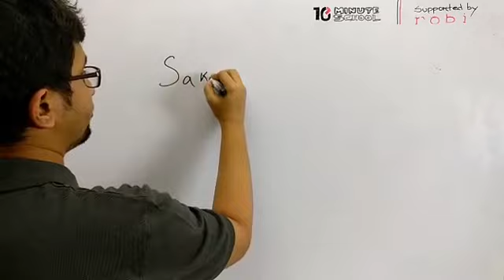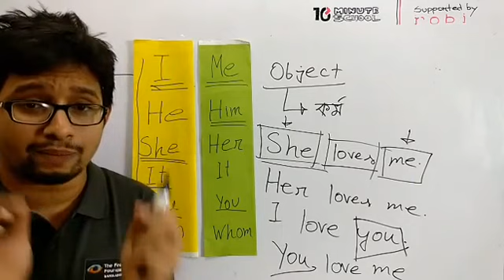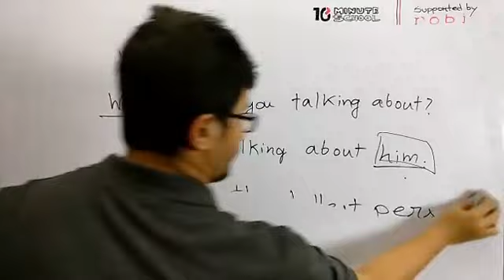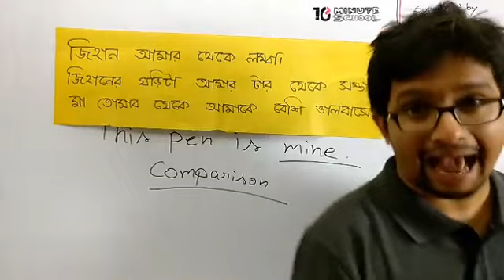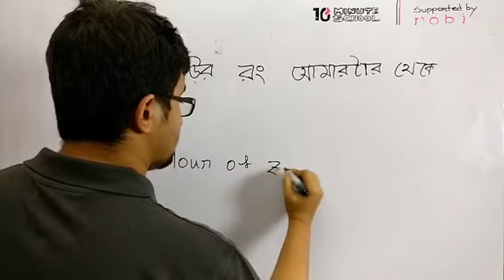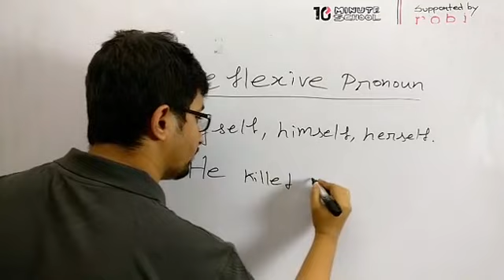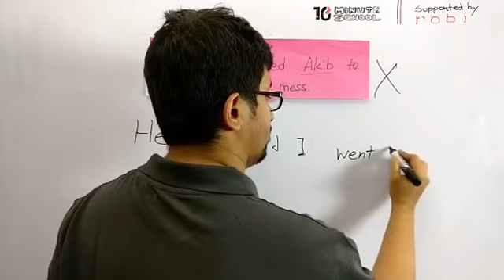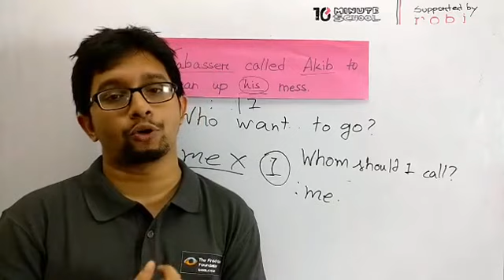Parts of Speech | Pronoun | English Grammar | Sakib Bin Rashid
আজকের এই ভিডিওটিতে আলোচনা করা হয়েছে Parts of Speech নিয়ে। প্রতিটি টপিক আলোচনার সাথে সাথে দেখানো হয়েছে বেশ কিছু উদাহরণ। আশা করছি ভিডিওটি দেখার মাধ্যমে তোমাদের Parts of Speech নিয়ে সকল সমস্যা সমাধান হবে। শুভকামনা রইলো।

Instructor: Sakib Bin Rashid
Consultant at 10 Minute School